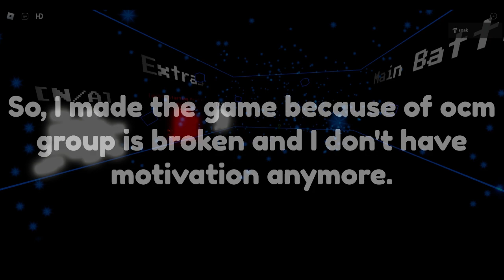New project (Probably no more OC)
yeah.